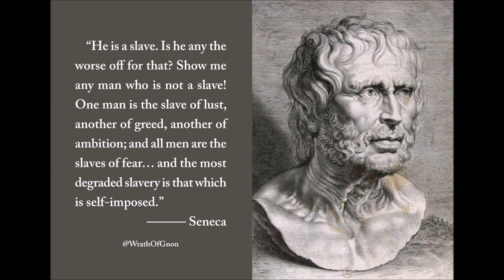Seneca on Freedom/ Can you be free from yourself?